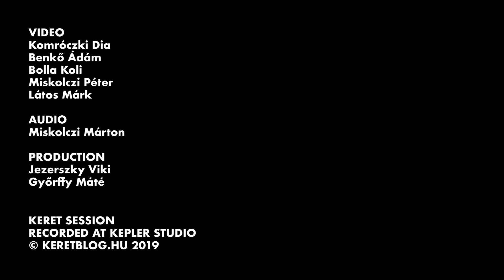Fat & Cute - Surf / KERET SESSIONS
Keretblog presents Fat & Cute performing live in Kepler Studio.

Cameras:
Benkő Ádám
Bolla Koli
Komróczki Dia
Miskolczi Péter

Editor:
Szűcs András

Audio:
Miskolczi Márton

Graphic Design:
Nóvé Soma

Production:
Jezerszky Viki
Győrffy Máté